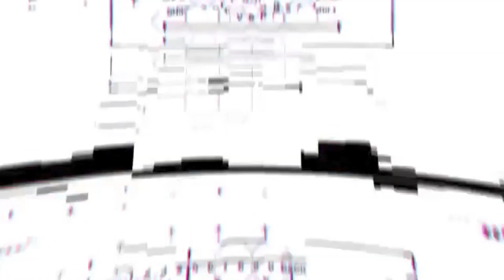Pontiac Nutt - On My Sleeve (Official Music Video) Dir.By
Artist : Pontiac Nutt
Song : On My Sleeve

Song from off triple ooog album directed and filmed by @Darripromo1me